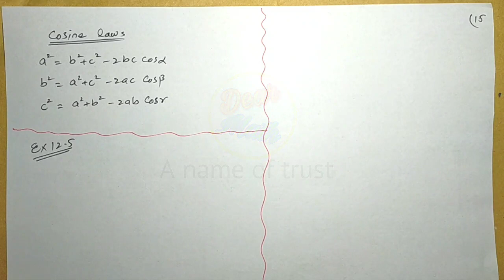Application of Trigonometry , Federal Board, Trigonometry class 11,Punjab Board.Ex.12.5 Full concept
Asalam o alikum to all,

Finally, we have created a video on Trigonometry on your high demand. You guys are facing problems in different questions and concepts but in this video, we have started with the concept so that you can understand the logic behind every calculation and then we will learn how to draw trigonometry table and then we will start with the exercises. Also, all 8 exercises 12.1, 12.2, 12.3, 12.4 ,12.5, 12.6, 12.7, 12.8, has been covered with questions and solutions. This took our hard work and dedication so we hope that you will share it among your friends.

In this video we are going to give you easiest way to learn trigonometry. We have shown just one pictures  to memories all trigonometry all formulas in just minute.
Any student from 10/11/12 see whole video tutorial for good learning.
In this video all the formulas about trigonometry is discussed. So enjoying and keep watching the channel "DEAR MATH ".

Trigonometric Table video link